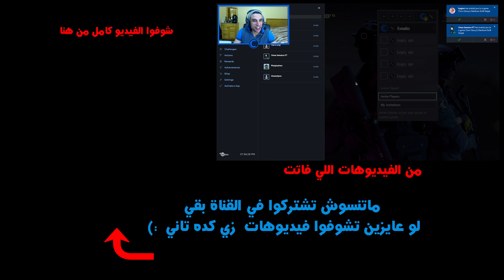GTAV مغامرات اسماعيلز وبيستي في Part #2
✦بيستي كان عامل بث مباشر للعبة  Grand Theft Auto V وانا كنت معاه :)

الفيدوهات الجديدة :)

►► SOCIAL MEDIA ◄◄

Music

Call of Duty  Modern Warfare 3 Soundtrack
Yeah
Danse_Macabre_Busy_Strings
Panama Hat No Voice
Road to Moscow
Pooka
Jeopardy Theme
Morning Stroll

►► Esmailz's PC Specs ◄◄
 Intel Core i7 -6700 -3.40
Mother Board: Gigabyte Z170DX Gaming 3
RAM 16 GB DDR4 300
GTX 1070 Extreme
HARD SSD kingston Savage 240 GB
Monitor: 27 Samsung
 Monitor: 24 LG